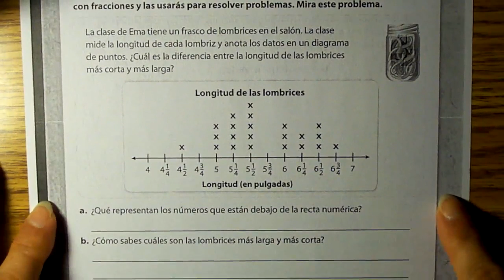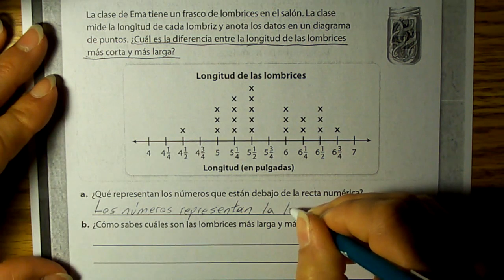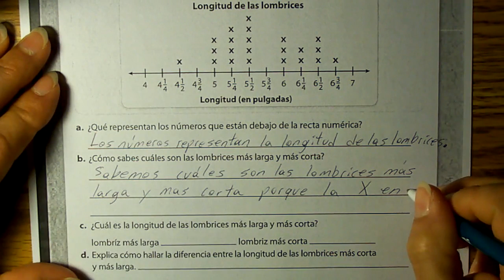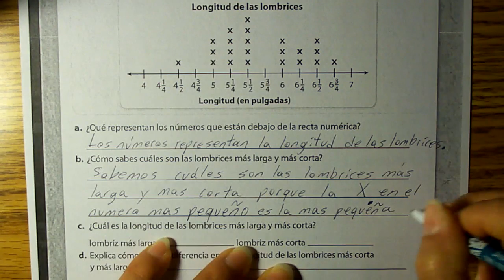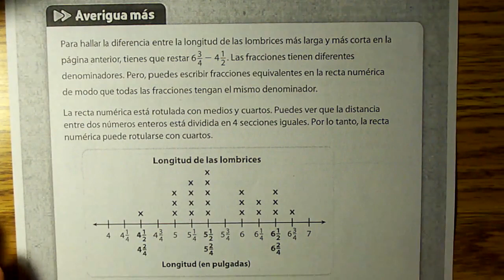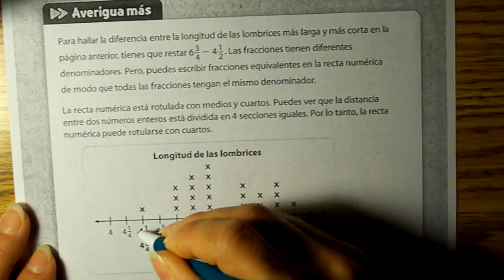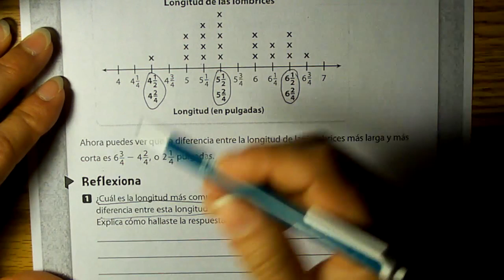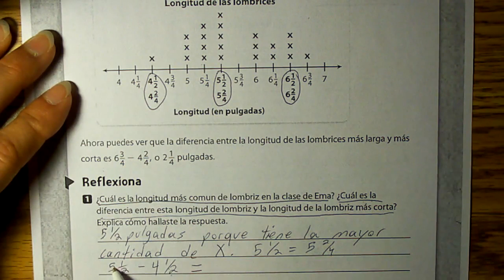Week 3 Day 3 Instructional en espanol